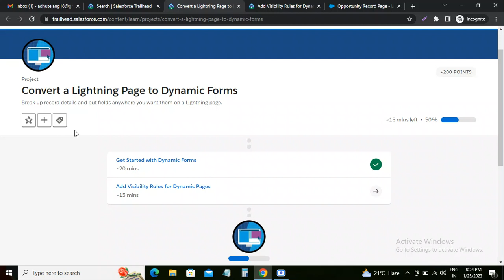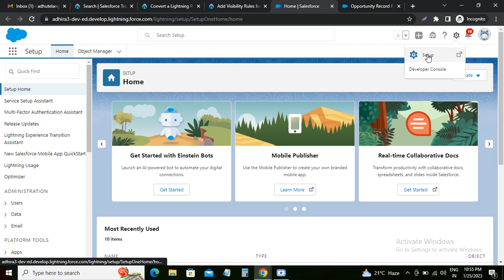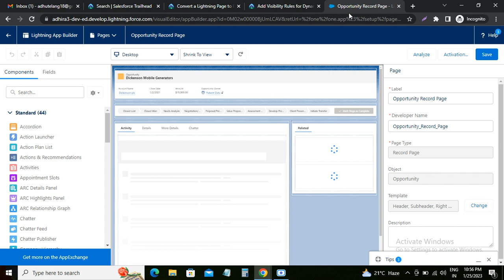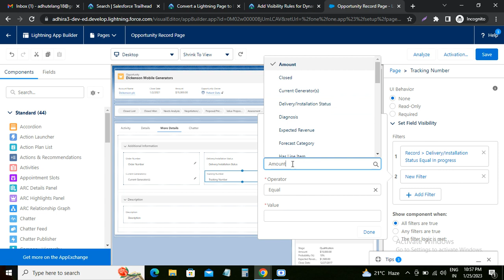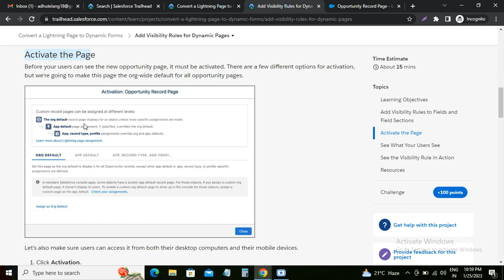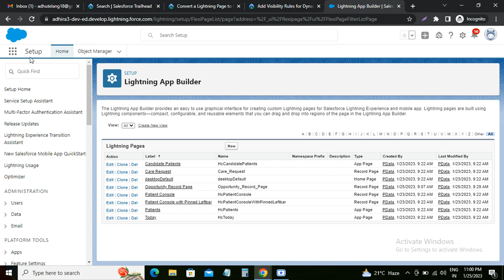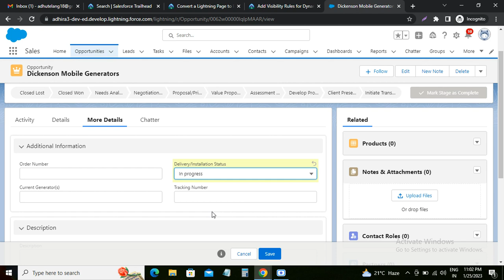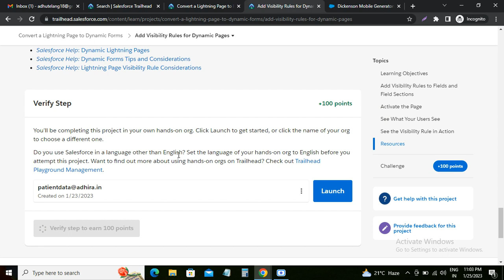Add Visibility Rules for Dynamic Pages | Convert a Lightning Page to Dynamic Forms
Convert a Lightning Page to Dynamic Forms | Add Visibility Rules for Dynamic Pages
Break up record details and put fields anywhere you want them on a Lightning page.

Get Started with Dynamic Forms in salesforce, Get Started with Dynamic Forms in trailhead, Add Visibility Rules for Dynamic Pages, Convert a Lightning Page to Dynamic Forms,